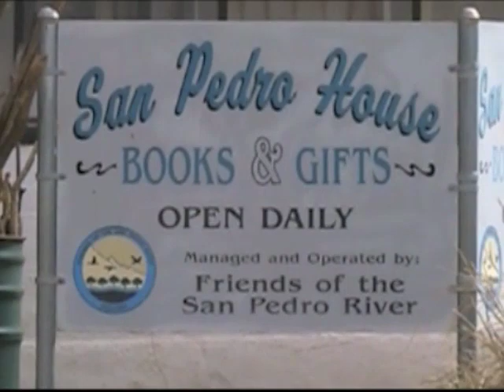San Pedro River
A few scenes and images from the San Pedro Riparian National Conservation Area